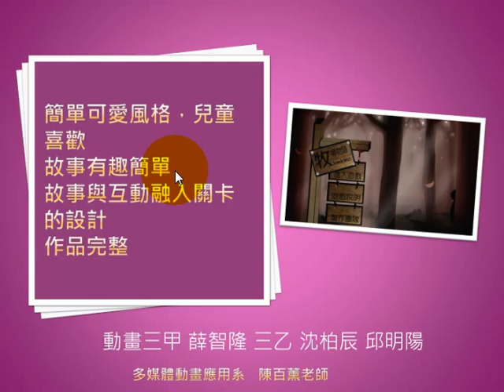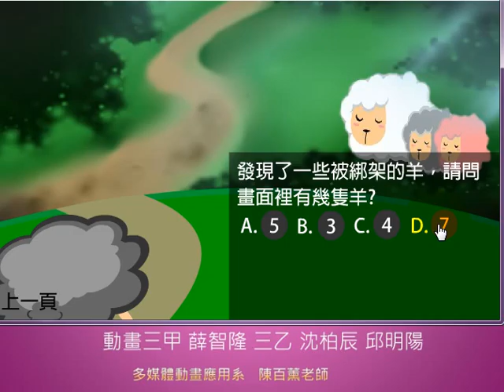南開動畫系_2Dgame_牧場物語